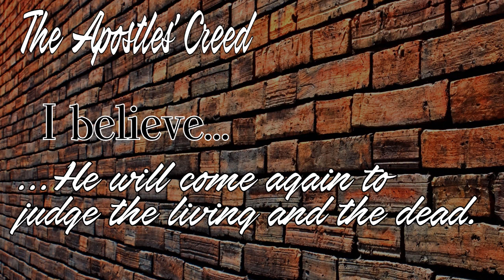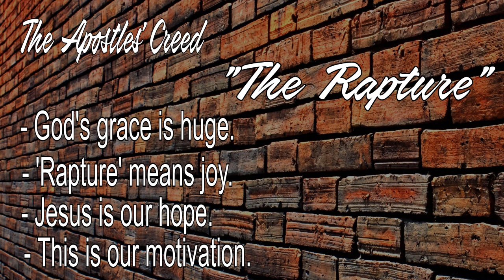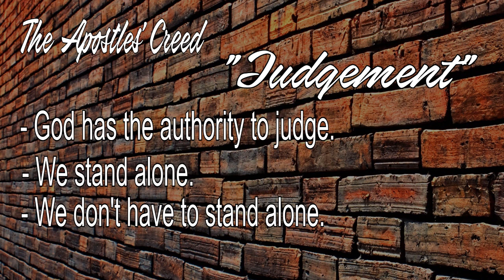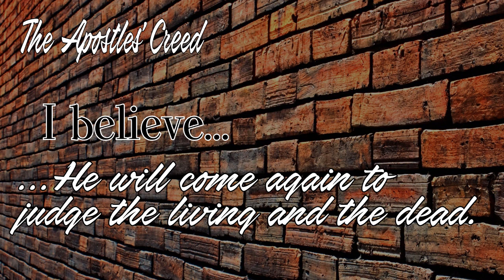The Apostles' Creed 10 - He Will Come Again (Jeff Snow)